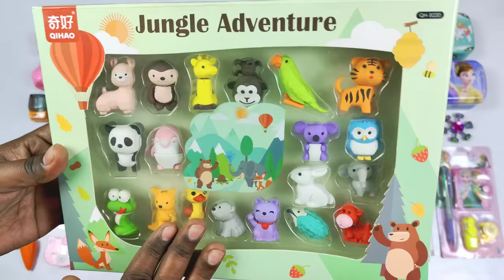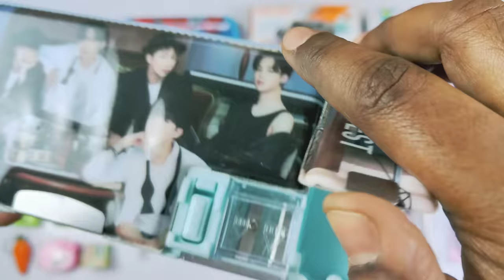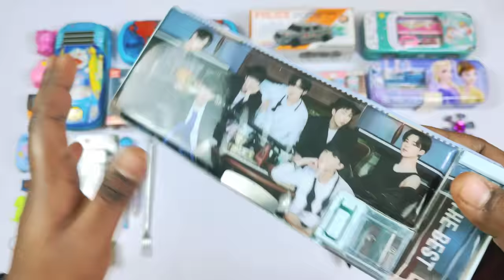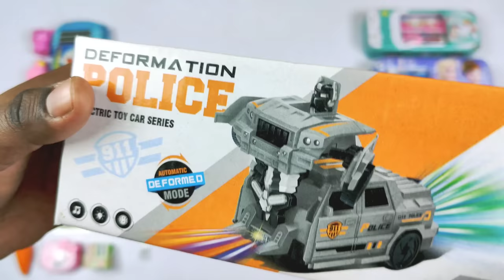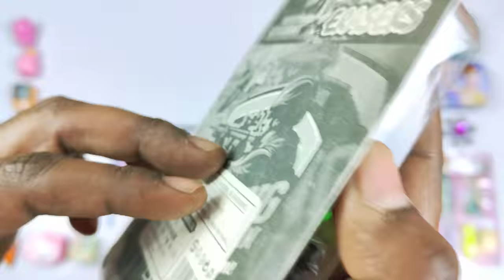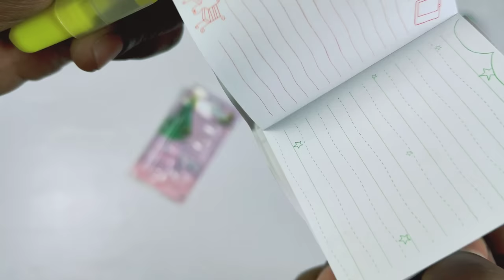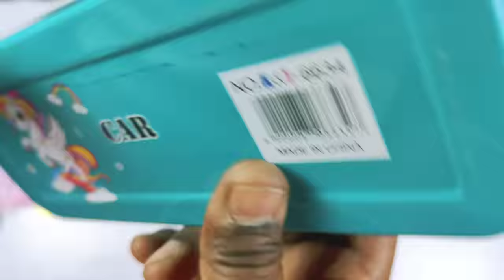New Collection of Stationery, Toys & Gadgets - Animal Erasers, Pencil Box, Robot Car, Highlighter 😎